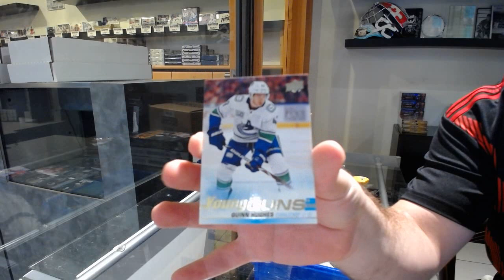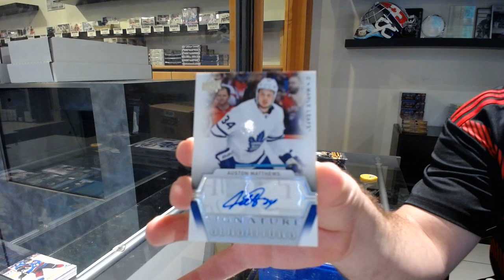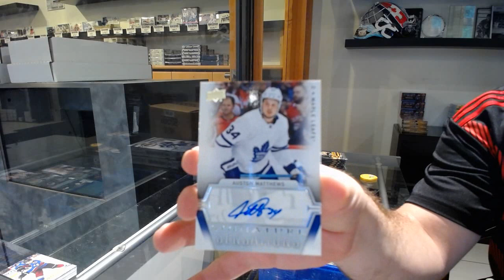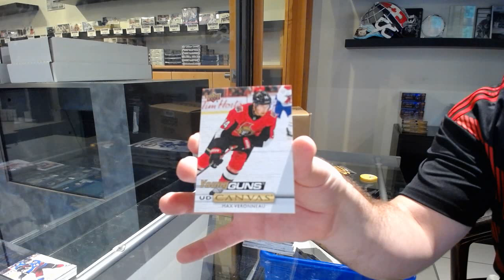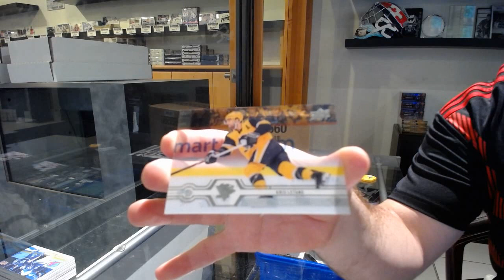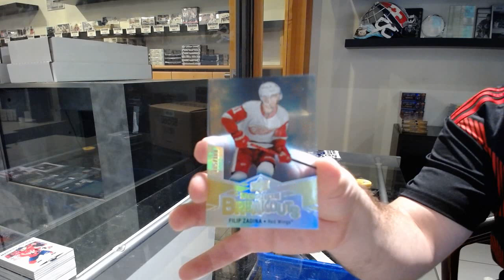19-20 UD Series 1 & 19-20 UD Series 2 Hockey 4 Box Break - C&C GB #11,577